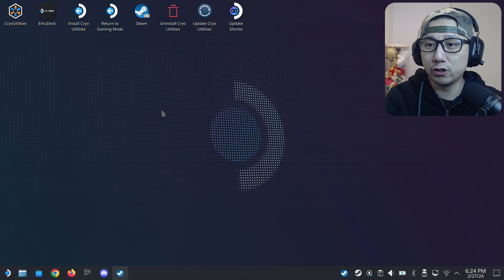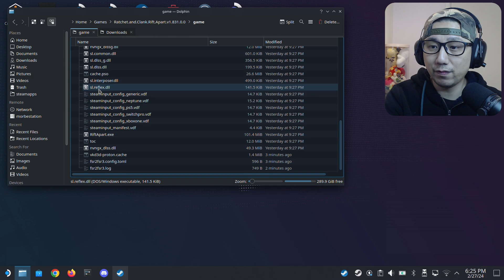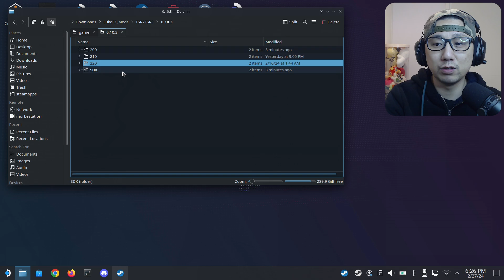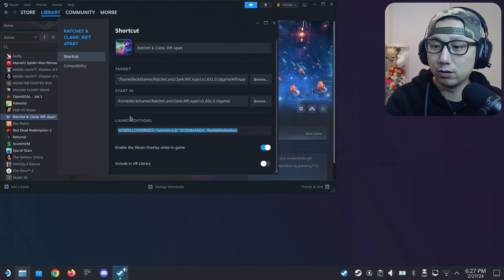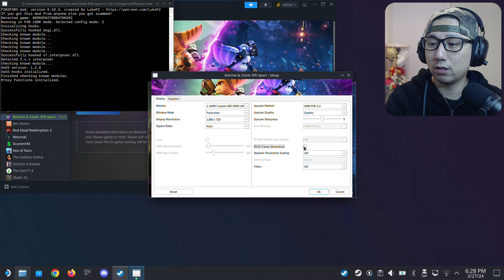FSR 3 Steam Deck Ratchet & Clank: Rift Apart Frame Generation Mod LukeFZ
Let's check out Ratchet & Clank: Rift Apart on Steam Deck steamOS with FSR 3.0 Frame Generation Mod by LukeFZ. I will also show you how to install the mod.

Launch Options: WINEDLLOVERRIDES="winmm=n,b" %COMMAND% -forceReflexMarkers

0:00 Intro
0:19 My Settings
0:57 FSR 3 FG Mod enabled Gameplay on Steam Deck
5:18 Subscribe to my Cooking Channel!
6:14 How to Install the MOD?
10:32 Outro